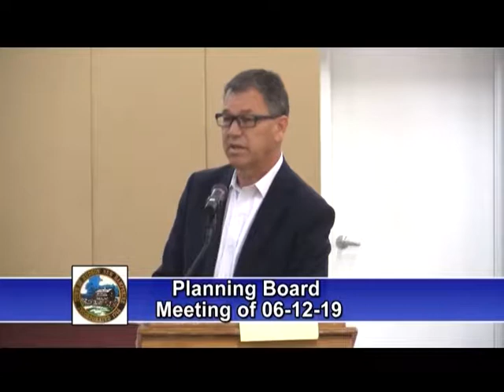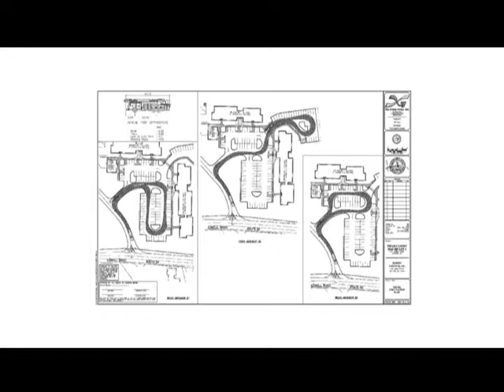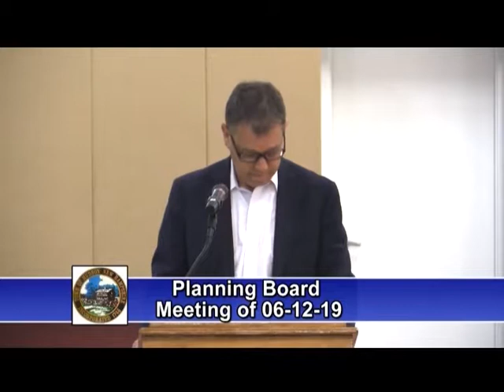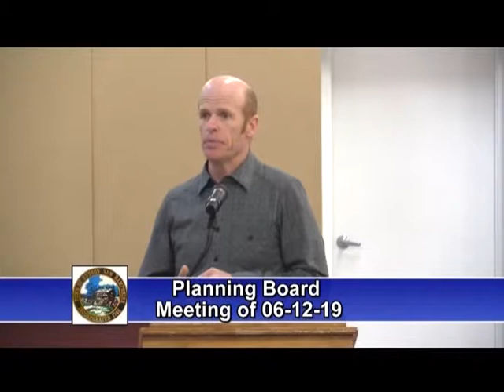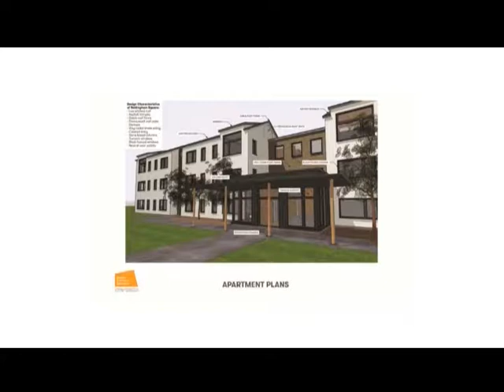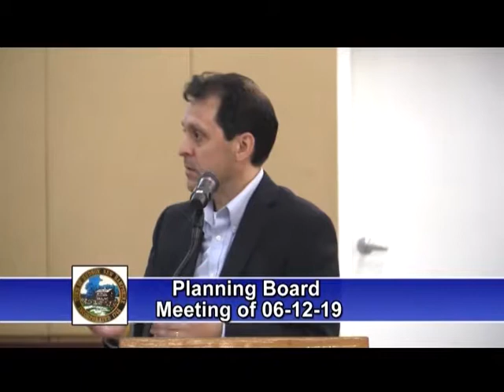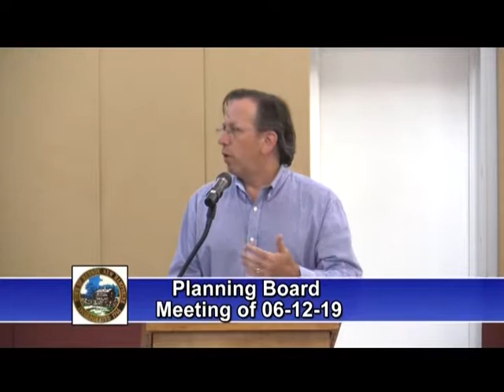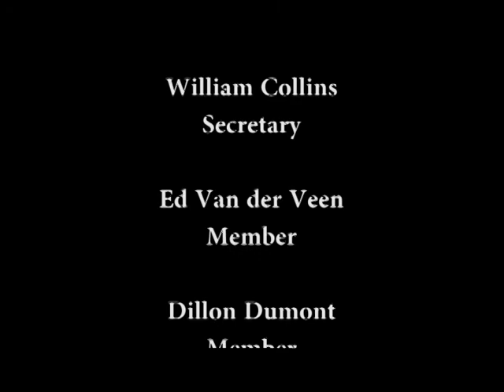Hudson NH - Planning Board mtg 06 12 19